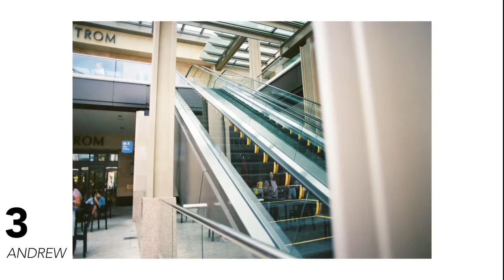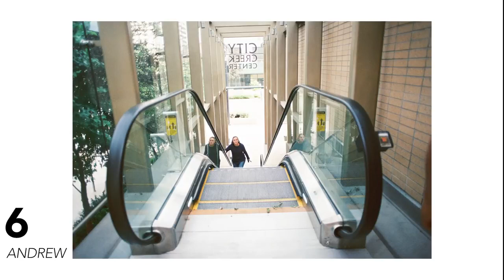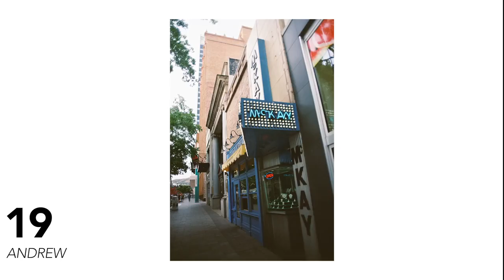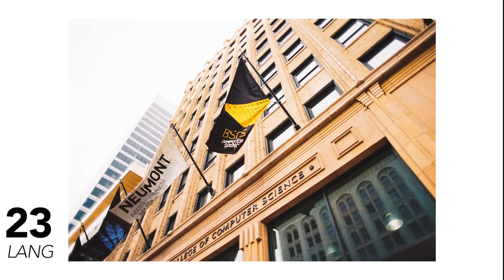CANON F1 vs NIKON F3 • PHOTO DUEL #2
It's a tie...
For the first time ever in the history of our photo duels, it was a tie! Photos #1 and #2 tied for an even eleven votes each. Looks like no one will be walking away with a new roll of kodak gold 200 film this time. :) Thanks all who voted!

with permission from Andrew to post on my channel.

Whenever I get together with my friend Andrew (very rare occasions), we try to share our passion for film photography with others who share the same interest with fun and creative perspectives.

This time around we both were shooting with my Nikon F3 and Canon F1 using both 24mm f2 lenses on both camera bodies so that we would have similar perspectives and expired Kodak Ultramax film 36 exposures!

Don't forget to vote or comment for your favorite photo in this friendly photo duel!

📷 GEAR USED IN THIS VIDEO
Nikon F3
Nikon 24mm f2
Nikon DW-4 Viewfinder
Canon F1
Canon 24mm f2
Kodak Ultramax 400 Film (Kodak Gold)

Early access, deleted scenes, unreleased footage, all our presets.

📧BUSINESS ADDRESS
782 S. River Road